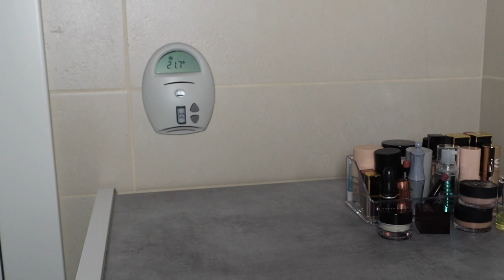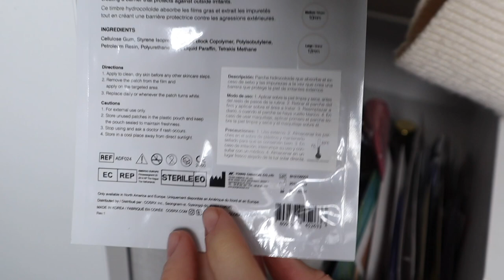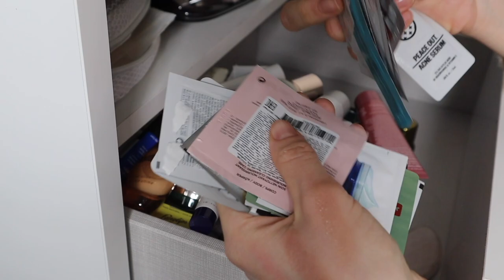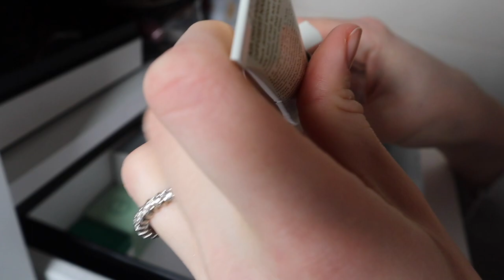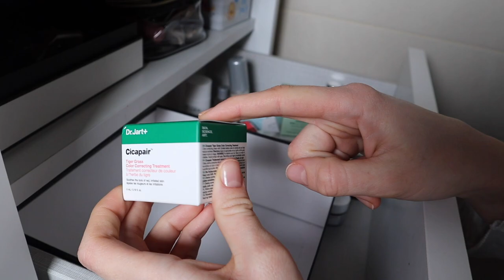IL DECLUTTERING TOTALE PARTE 1